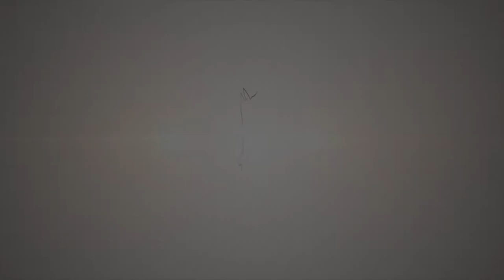Bachelor of Science in Geodetic Engineering